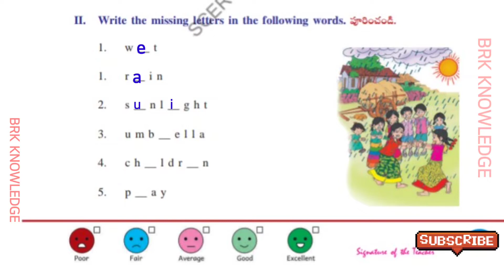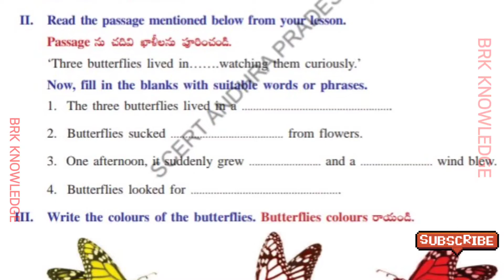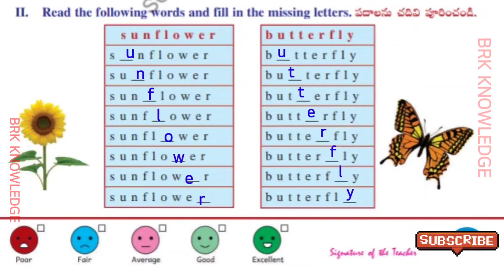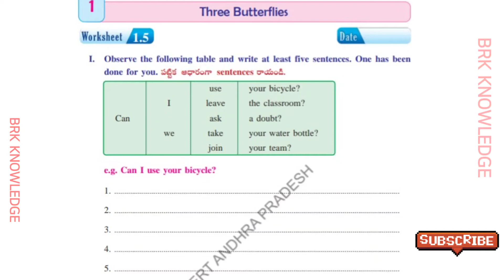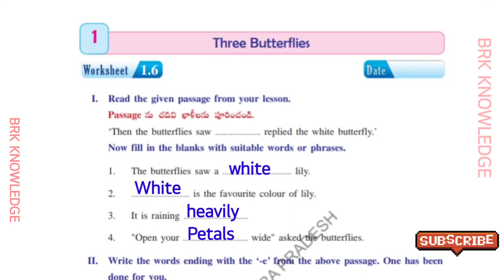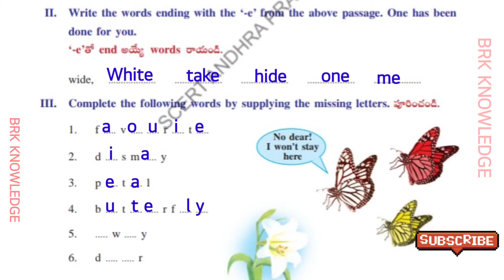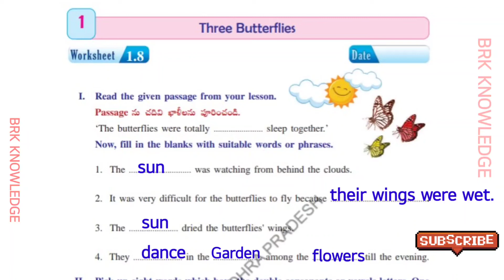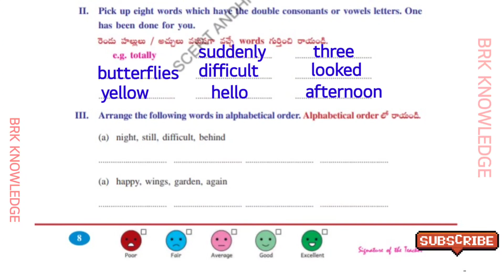4th class English work book 1st lesson THREE BUTTERFLIES WORK SHEETS 1.1 TO 1.8